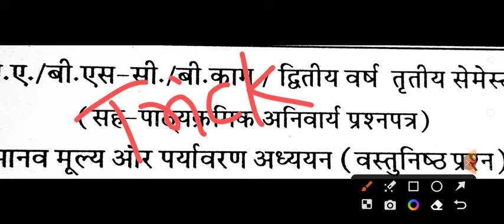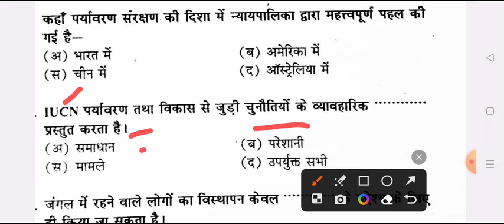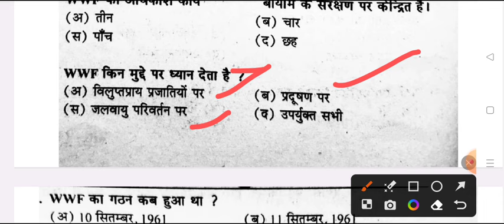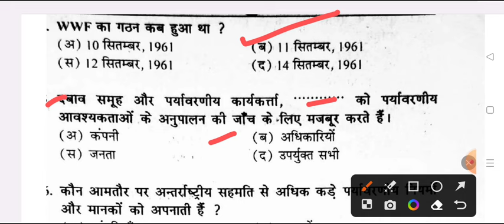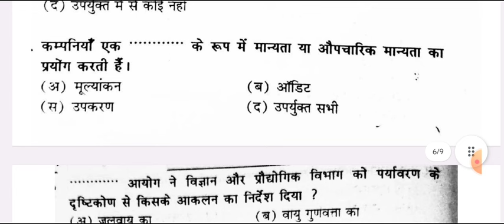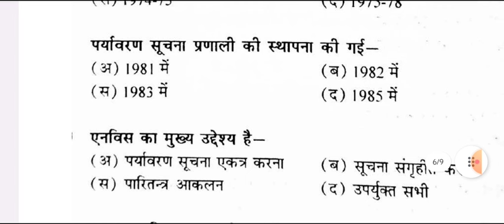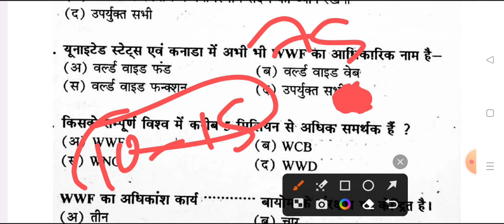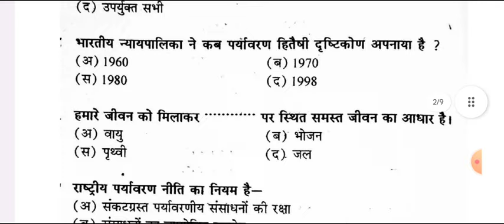Human Values & Envvironmental Studies Imp. Question BA B.Sc 1st Semester 2023-24 manva muly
Hello

human Values and Environment Studies Questions Answers sidharth university
purvanchal University human values and Environment Studies Questions 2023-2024
human values important question 2023 merrut University
co- curricular subject Questions kanpur University 2023
ba 3rd semester human values important question 2023-24 sidharth university
bsc 3rd semester human values important question 2023 sidharth university
bcom 3rd semester human values important question 2023 sidharth university

ba 2nd year human values important question 2023
humanvaluesand environmentstudies
 human value model paper 2023

human value and environment studies solved model paper 2023 human values
ba 3rd semester human values question answers 2023 sidharth university
ba 3rd semester human values environment question pdf 2023
human values and environment studies important question pdf 2023
bsc 3rd semester human values mcq question paper 2023
mcq pdf human values and environment question pdf 2023 sidharth university
human values solved question answers 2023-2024 sidharth university
human values and environment studies
मानव मूल्य एवं पर्यांवरण मॉडल पेपर 2023
मानव मूल्य एवं पर्यावरण महत्वपूर्ण प्रश्न 2023
bundelkhand university jhansi
veer bahadur singh purvanchal university human values
mgkv university human values

human values co curricular subject important question
human value and environment studies purvanchal university
human value and environment studies bsc 3rd semester
human value and environment studies ba 3rd semester purvanchal university
human value and environment studies b.com 3rd semester
human value and environment studies ba 2nd year 3rd semester purvanchal university
human values bsc 1st year 2023
human values and environment studies ba 1st year 1st semester 2023
human values and environment studies ba 1st year 2023 sidharth university
human values ba 1st semester model paper 2023
human values solved model paper 2023 purvanchal university
ba 3rd semester human values and environment studies important question 2023
BA 2nd year 3rd semester human values model paper

sidharth university human values model paper 2023
human values and studies model paper sidharth university
human values & studies purvanchal university
human values important question 2023-24
co-curricular subjective question paper BA 3r semester